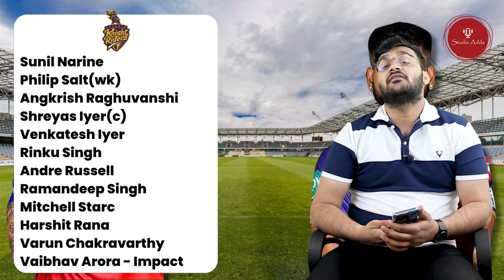Cricket Adda Ep: 44 | RCB vs KKR | MatchPreview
Royal Challengers Bengaluru (RCB) vs Kolkata Knight Riders (KKR) in IPL 2024. In this video, we are going to predict  team line ups and the possible playing XI for both sides.